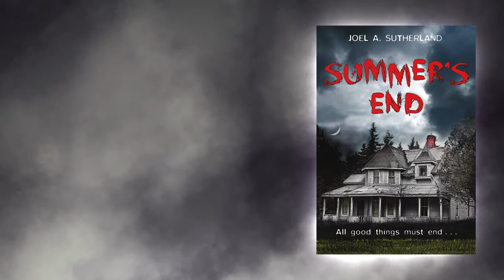Five Questions with Joel A. Sutherland, Author of Summer’s End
Description: In Summer’s End, four friends discover an abandoned house on a forgotten island, and their summer to remember turns into a nightmare they won’t soon forget! Joel A. Sutherland is the author of Summer’s End, and books four, five, and six of the Haunted Canada series. This interview was recorded live at the Ontario Library Association 2017 Super Conference.